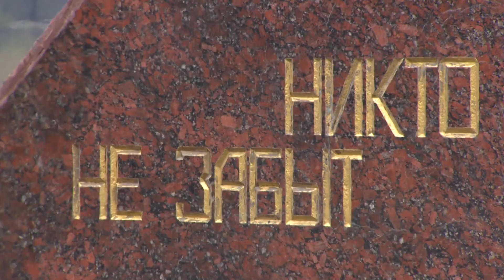В Раменском у Вечного огня, впервые прошла патриотическая акция юных инспекторов дорожного движения.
В Раменском у Вечного огня, на центральной площади города, впервые прошла патриотическая акция юных инспекторов дорожного движения.